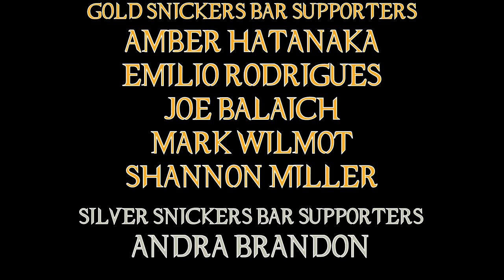I Was In Jennifer's Body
Some story time talking about my first ever experience working in film!
Back in at the end of my high school days, I got to work on a film with Megan Fox and eat alot of sesame snaps!